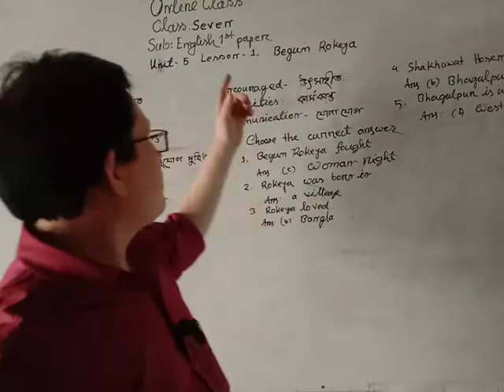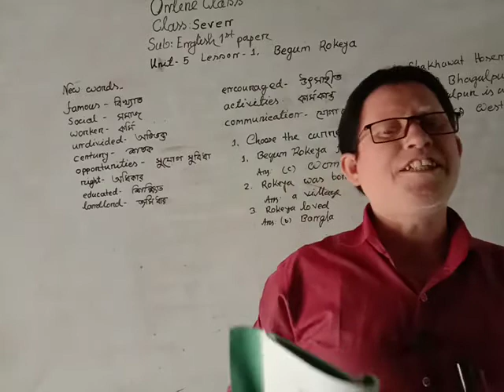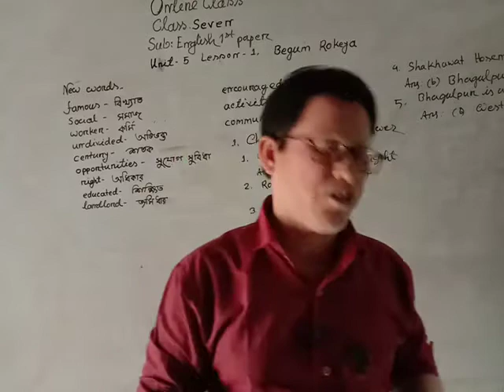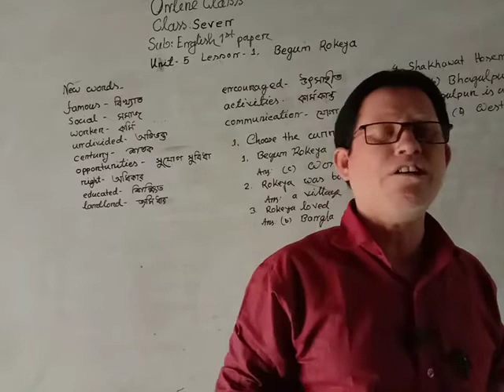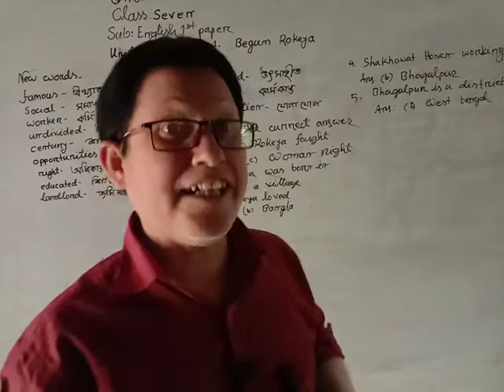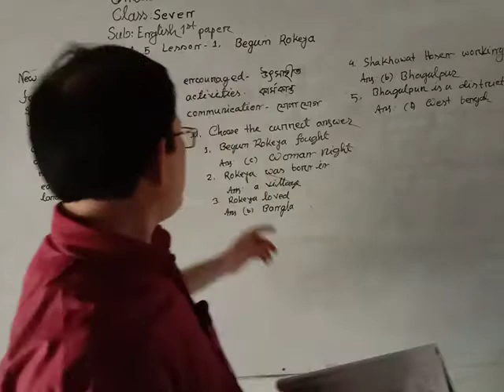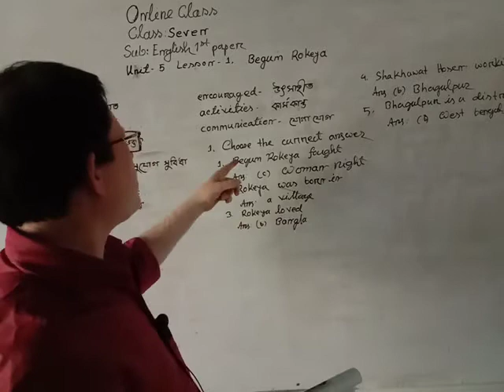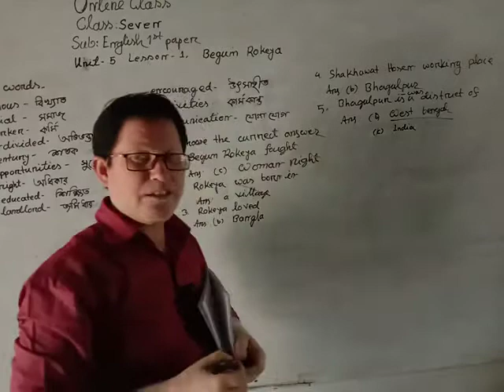Alamin sir class 7 sub English 1st paper